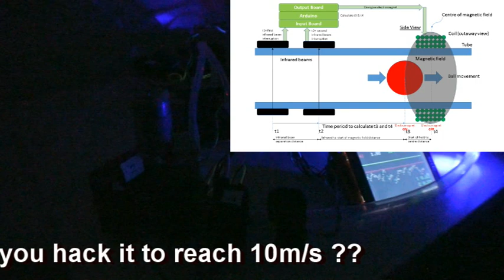Personal Particle Accelerator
This safe 12 volt kit is a working model of a particle accelerator.  It's controlled by a single Arduino Uno and custom electronics.   It will be released as a kit soon on Kickstarter... come see it at the San Mateo Maker Faire, May-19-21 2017 in San Francisco.  A fun STEM project !